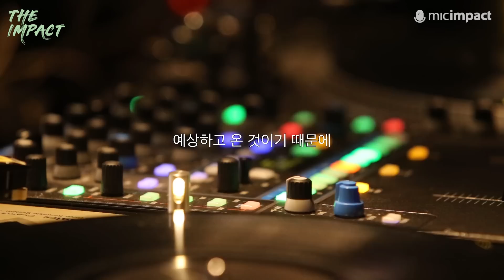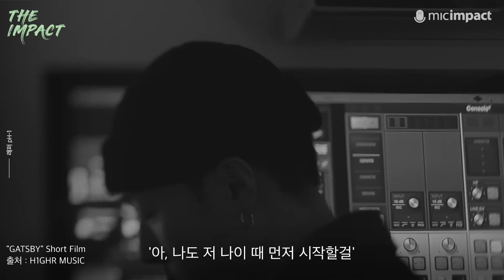[더임팩트_래퍼 pH-1] 내가 제일 좋아하는 일을 해야 어떠한 불안함도 버틸 수 있어요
'더 임팩트 THE IMPACT' 는 이 시대에 영향을 주는 사람들의 이야기입니다.

마이크임팩트는 강연을 통해 세상의 긍정적인 영향을 주고자 하는 강연문화 콘텐츠 기업입니다.

서울특별시 마포구 양화로6길 21

[더 임팩트 제작진]
기획 : 박찬미, 설다영, 정연정, 박한슬, 방나영
연출 및 제작 : 박찬미, 설다영
촬영 : 박찬미, 이창열, 설다영
섭외 및 원고 : 정연정, 박한슬, 방나영